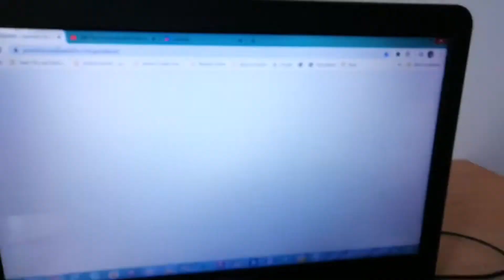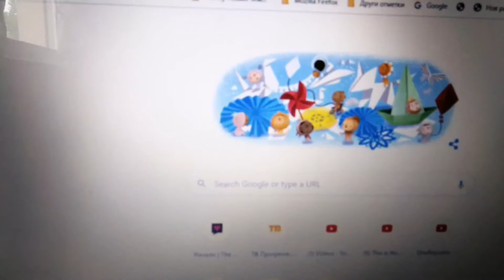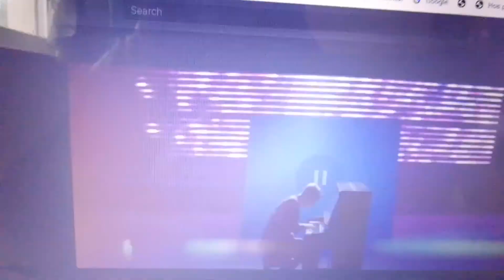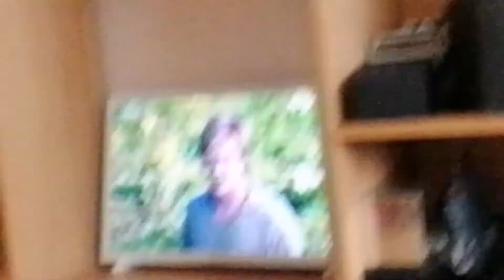Vincent Martella - Take You (Eragon)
Eragon Scene